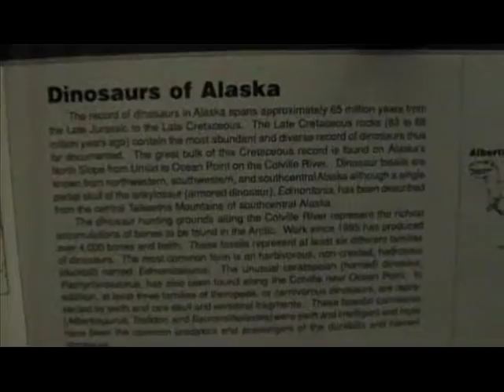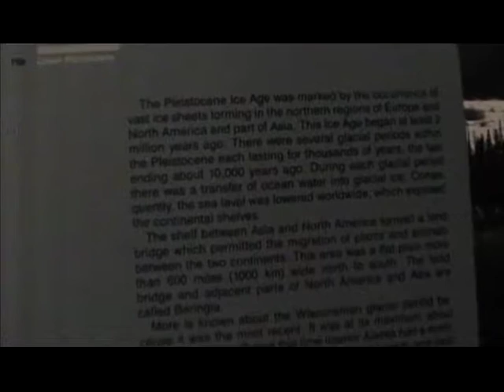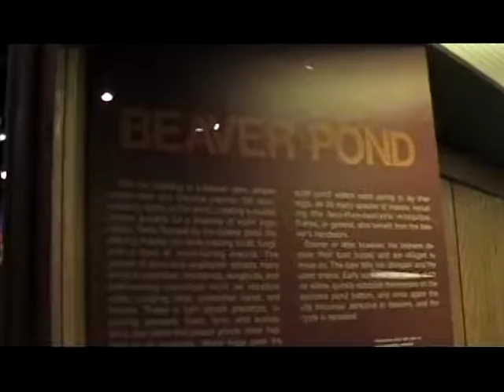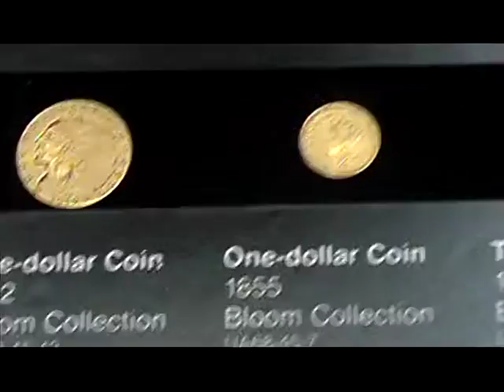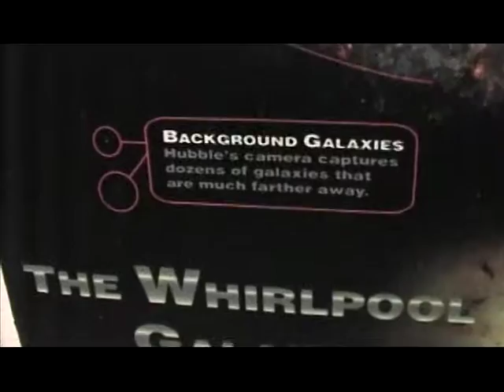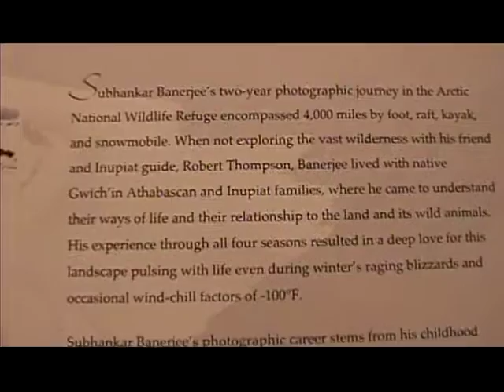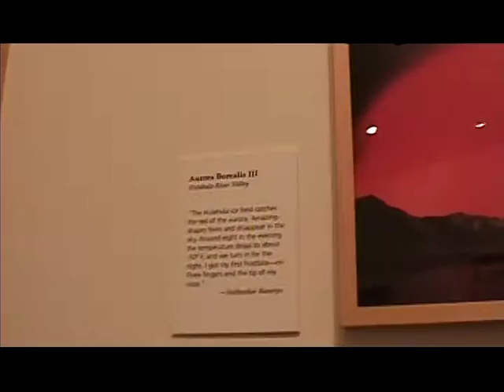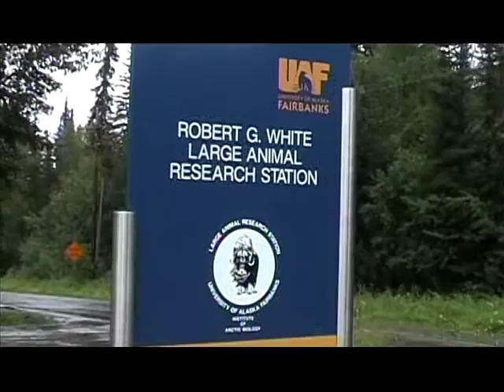Alaska- Fairbanks Museum, Anchorage, fishermen 2006 1